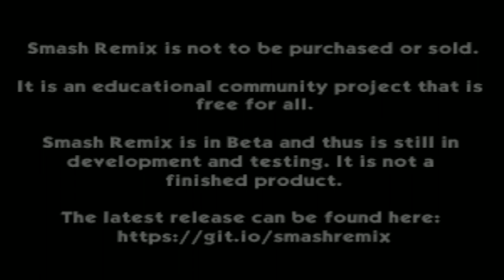Smash Remix - Classic Mode Playthrough Gameplay Featuring NTSC-J C.Falcon (VERY HARD) NO STOCK LOSS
2. LIKE & SUBSCIRBE ITS FREE

FINALLY BACK Posting Smash Remix Videos Again Took a Little Break of Them :)) I did Say im not doing the 12 Original Characters But I changed my Mind :)) BUT We doing Them from Different Regions of this Mod Shout out to the Smash Creators :))

Im Also gonna be doing all of them without Losing a Stock in Classic Mode My Sanity is gonna lose it XD

NO STOCK LOSS!

Japan Smash 64 Differences:

New Hit Sound Effects
Big Head
& Character Names

Cleared Classic Mode on Very Hard with NTSC-J Captain Falcon No Continues Have Been Used!

Edited on: Wondershare Flimora